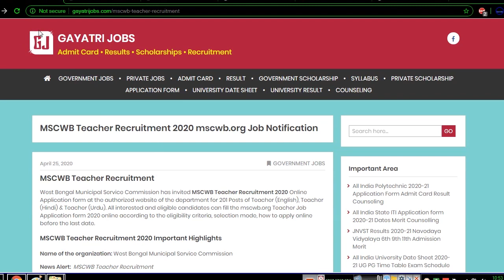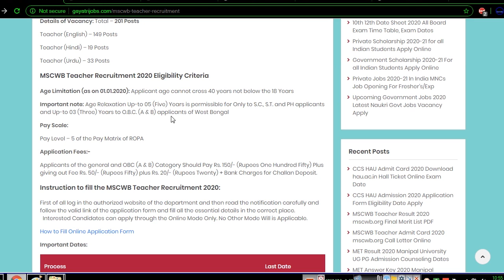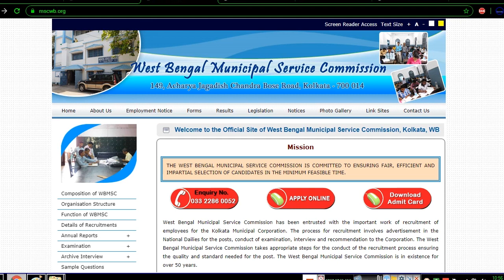MSCWB Teacher Recruitment 2020 West Bengal Municipal Service Commission Teacher Jobs Vacancy Apply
West Bengal Municipal Service Commission has released the MSCWB Teacher Recruitment 2020 Online Application form for 201 Posts. Apply Online WBMSC Recruitment for Teacher (English), Teacher (Hindi) & Teacher (Urdu) posts by 15th May 2020 @